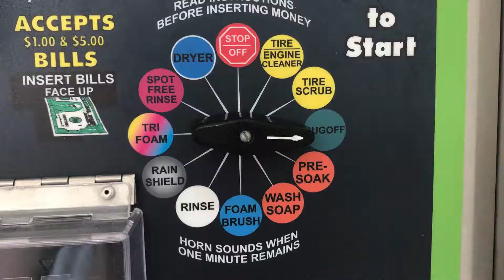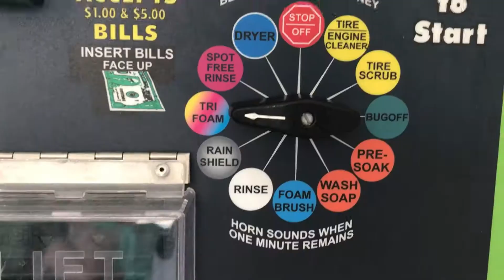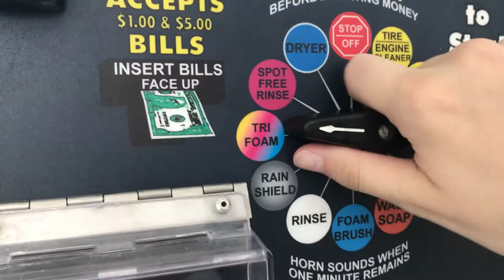Kensley first car wash // washing the new car for our first time!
We took our new baby to get a MUCH needed car wash. Kensley was so interested in what her daddy was doing!